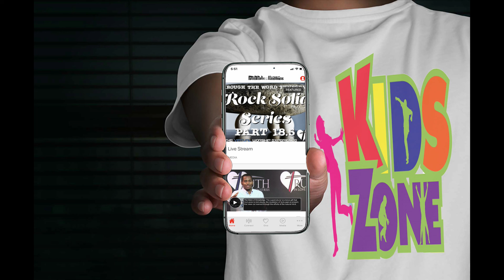WEEDS TO SEEDS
WEEDS TO SEEDS - TRUTH IN LOVE LIVE